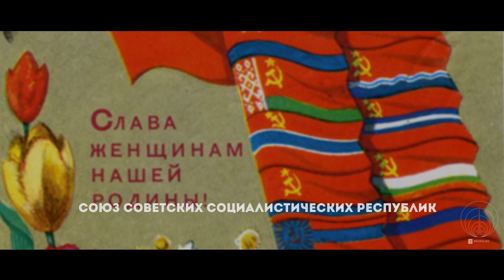Марш Энтузиастов | Soviet Patriotic Song [INSTRUMENTAL V2]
I'm sorry because I posted the same song again, but I just can't stand on how beautiful this version is and not share it to you.

"Enthusiast's March" is a mass song of the Soviet Union that was first performed in the film "Светлый путь" (Shining Path) in 1940

The Soviet mass song is representative of the school of Socialist realism in art and an important part of Soviet propaganda. The Soviet Music Encyclopedia says that they were "a powerful means of organization and education of the masses".